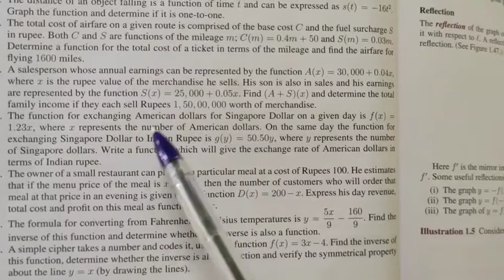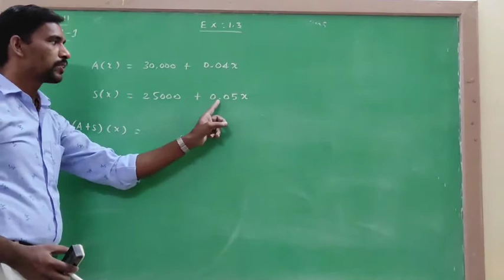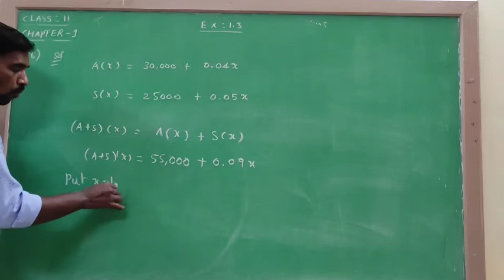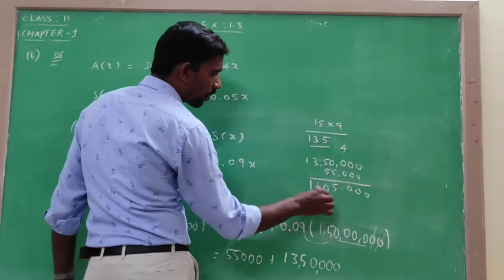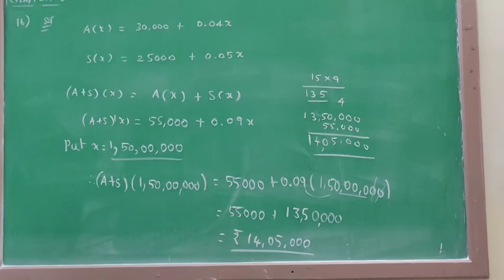Exercise:1.3||Q.NO:16||TN CLASS 11 MATHS|| CHAPTER I